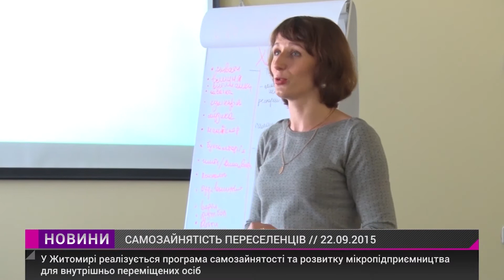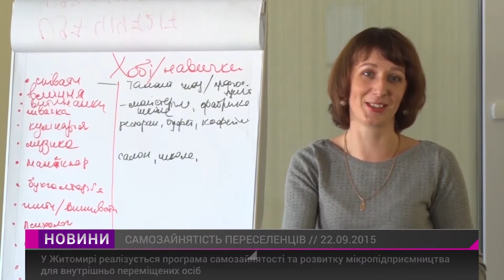Випуск "Новин" за 22 вересня 2015 року — 2 частина